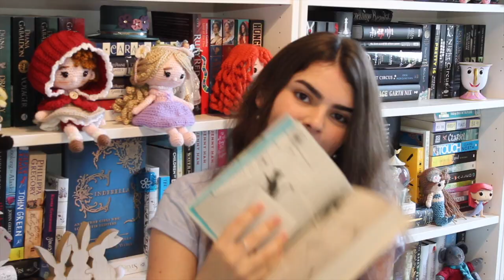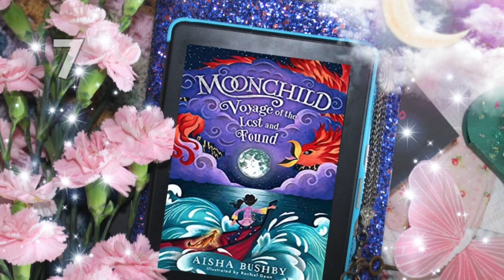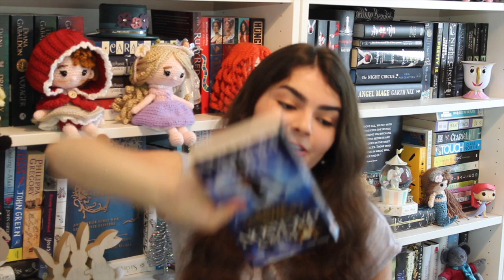TOP MODERN CHILDREN AND MIDDLE GRADE READS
Here are my list of the top ‘modern’ children and middle grade novels that I have fallen in love with.

1. PAGES AND CO. by Anna James
2. THE MAGISTERIUM, by Cassandra Clare and Holly Black
3. THE BOOKS OF BEGINNING, by John Stephens
4. HARRY POTTER, by J. K. Rowling.
5. BRIDGE TO TERABITHIA, by Katherine Paterson
6. THE SHIP OF SHADOWS, by Maria Kuzniar
7. MOONCHILD: VOYAGE OF THE LOST AND FOUND, by Aisha Bushby
8. THE EDGE OF EVERYWHEN, by A. S. Mackey
9. PERCY JACKSON AND THE OLYMPIANS, by Rick Riordan
10. CORALINE, by Neil Gaiman

On my channel we talk about all things bookish, and new videos come on Monday's... if I haven’t been eaten by monsters.

Read. Be Happy. Stay Safe.